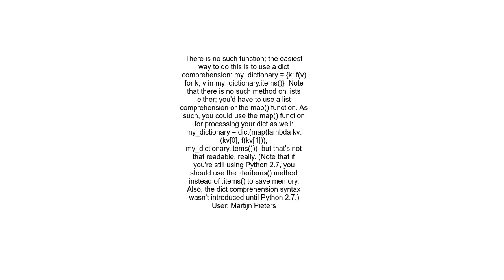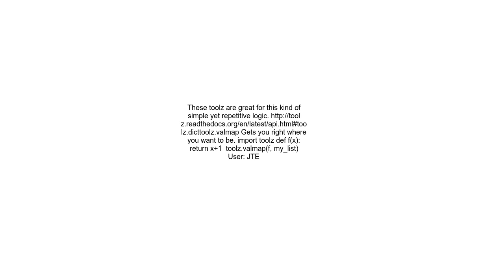Mapping over values in a python dictionary